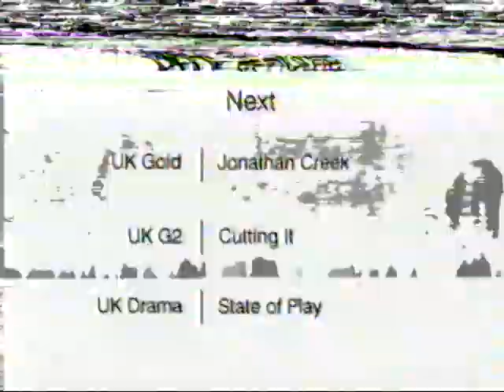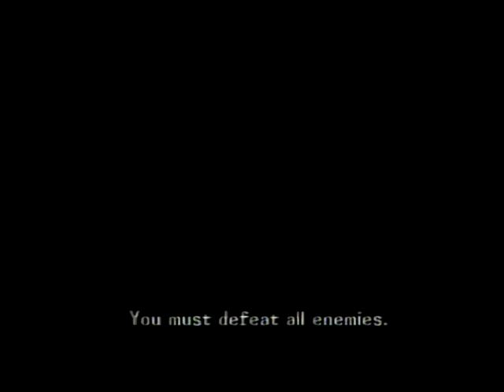Maken X - Part 7 [Dreamcast VHS Archive 016] (Gameplay/Playthrough)